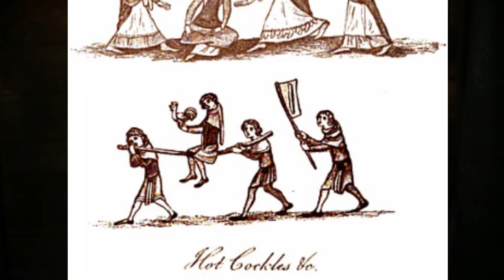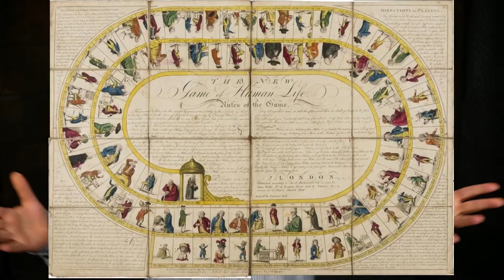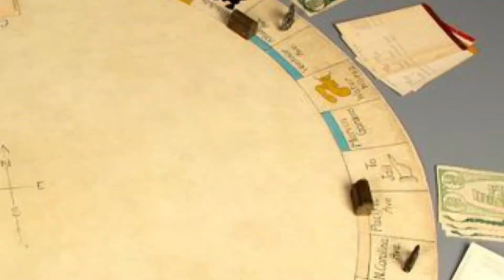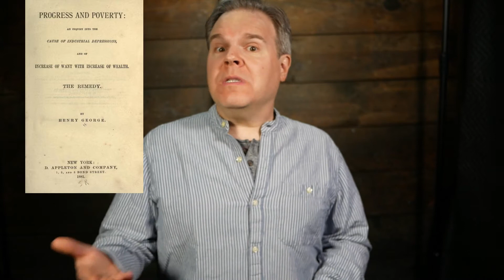The Story Behind Monopoly What the History?!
More than a board game, Monopoly's origins are in one person's mission to stop, well, monopolies!
Hop on the Reading Railroad, pass Go (sorry, no $200), and find some Free Parking. Peyton Dixon of Historic Experience guides you through early American games to the history behind the iconic property game known as Monopoly.

The facts expressed in this video are researched.
The jokes and opinions expressed in this video are Peyton's, and are intended to be taken as such. :)

Discover more at: HistoricExperience.com
Facebook.com/HistoricEXP